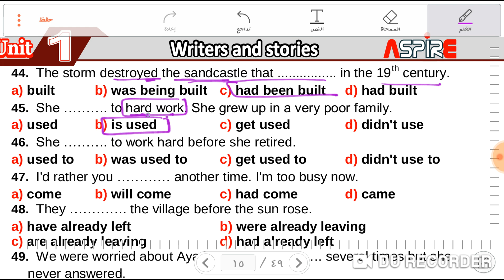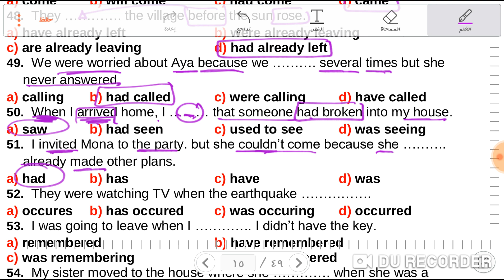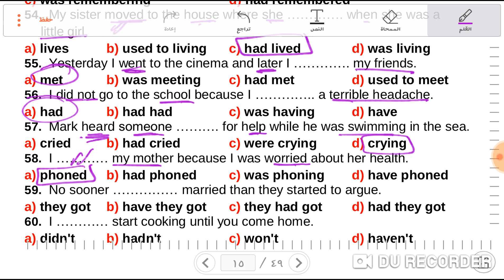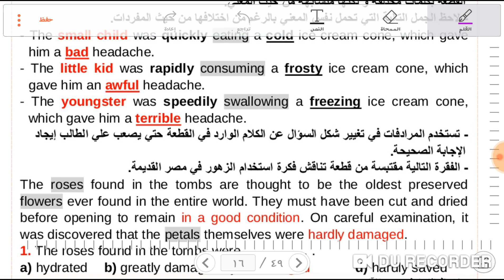كتاب (Aspire) مراجعة نهائية الجزء الثاني